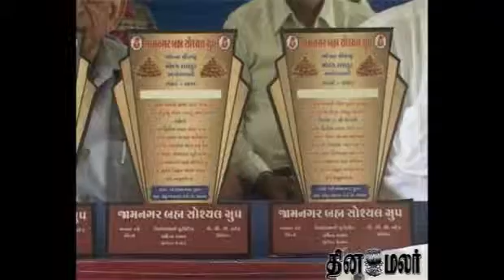Kolukattai competition 72 years old man championship - DINAMALAR